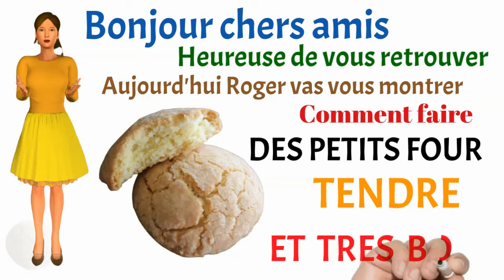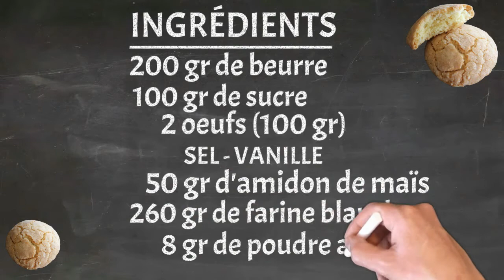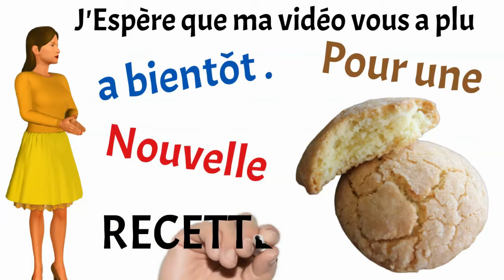PETIT FOUR TENDRE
Petit four tendre, ou Cookies? a vous de voir, le résultat est super, facile a faire, vite fait, tendre, et très bon.